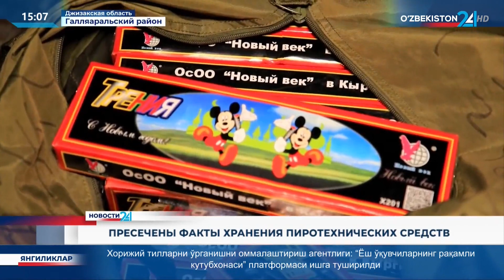Пресечены факты хранения пиротехнических средств